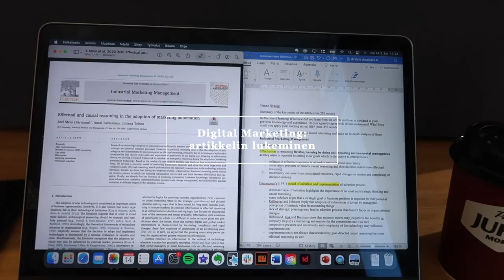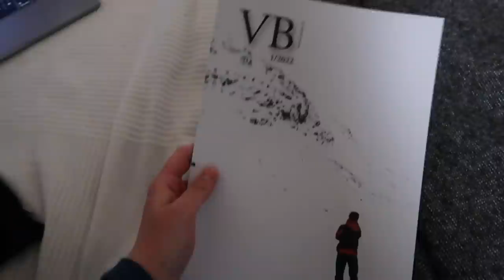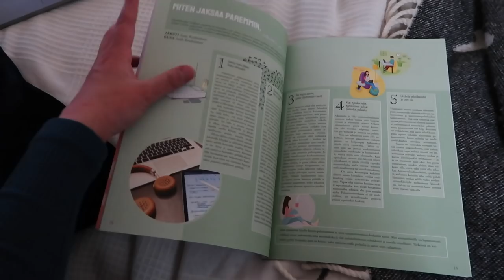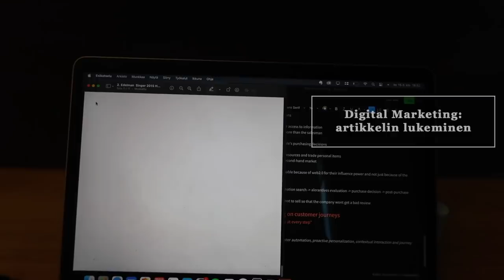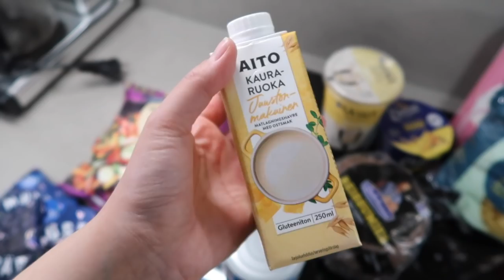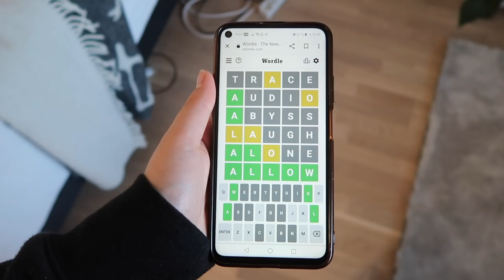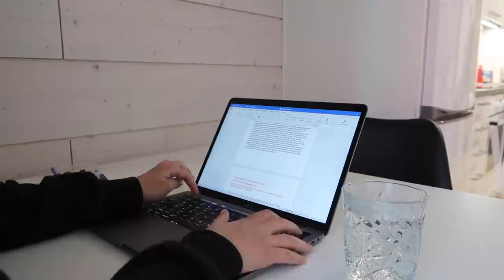Arkirutiinia, seinäkiipeilyä ja Rinnerieha! ⎮ Chiquelle Haul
Video on toteutettu yhteistyössä Chiquellen kanssa!
Koodilla NYKOPP20 saatte tän videon julkaisusta 5pv ajan 20% alennusta kaikesta paitsi ale/beauty

Mulla koko M/L

Toivottavasti tykkäät ❤️